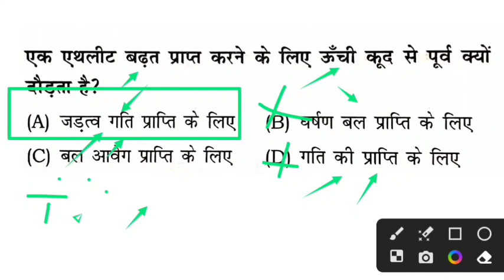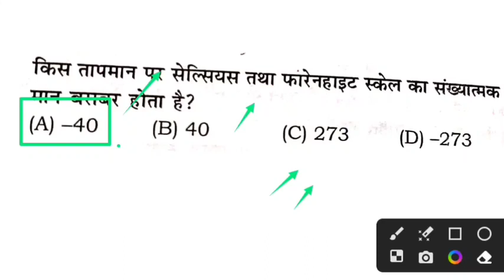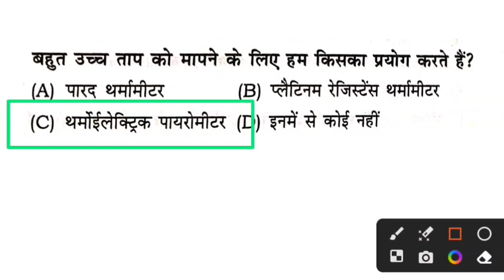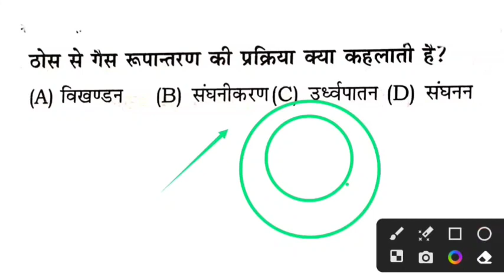Bihar ITI Live Class 2023|physics important questions for iti | physics vvi subjective question 2023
पॉलिटेक्निक ऑनलाइन फॉर्म 2023
पॉलिटेक्निक फॉर्म लास्ट डेट 2023
बिहार पॉलिटेक्निक का फॉर्म कब आएगा
Bihar Polytechnic 2023 Syllabus
पॉलिटेक्निक ऑनलाइन फॉर्म लास्ट डेट
बिहार पॉलिटेक्निक का फॉर्म कब निकलेगा 2023
bceceboard.bihar.gov.in 2023
बिहार पॉलिटेक्निक फॉर्म

Polytechnic 2023 online form date
Polytechnic 2023 Syllabus pdf
Bihar Polytechnic 2023 exam Date
UP Polytechnic Form Date 2023
Jharkhand Polytechnic form date 2023

Polytechnic form date 2023 Bihar
Polytechnic 2023 syllabus
Polytechnic online form 2023
UP Polytechnic exam Date 2023

Hello
Dear Friends_Welcome To Our Youtube Channel-
CYBER  EDUCATION